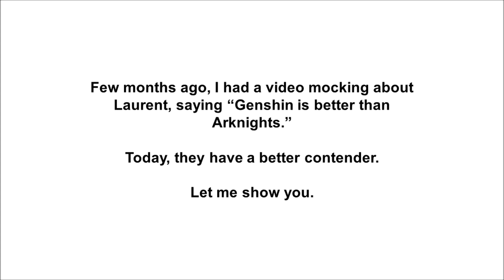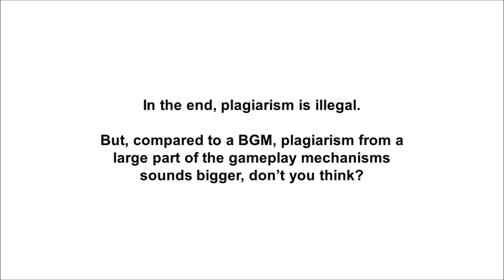Genshin is better than Arknights (2)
This is a fact check video.